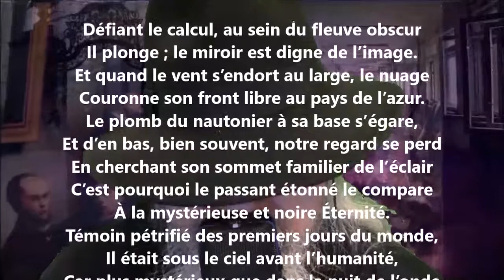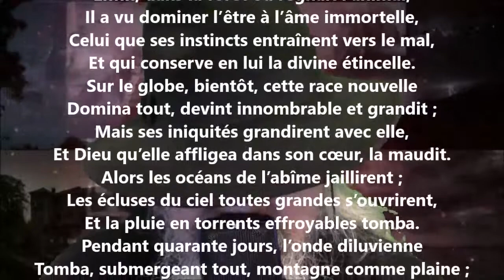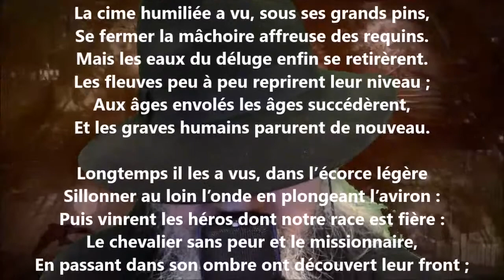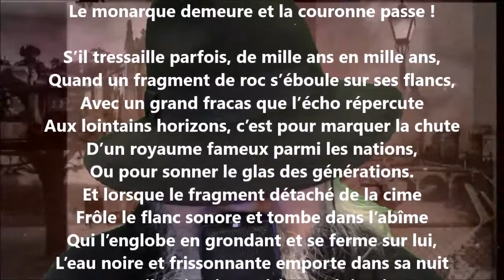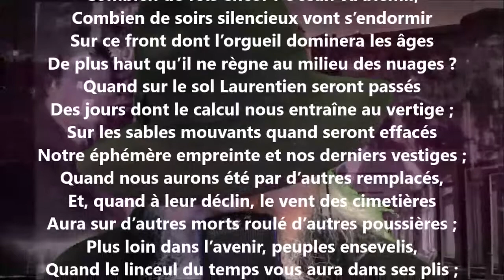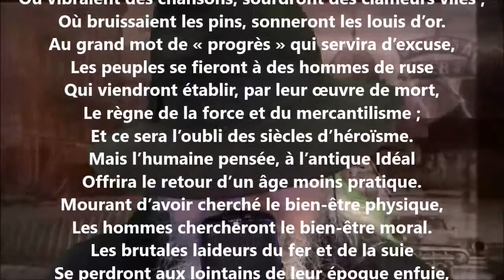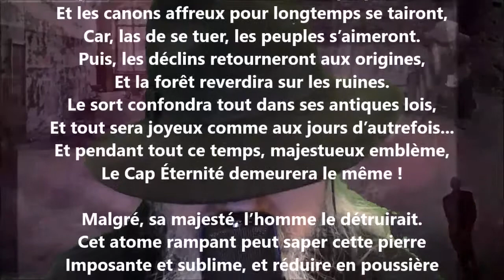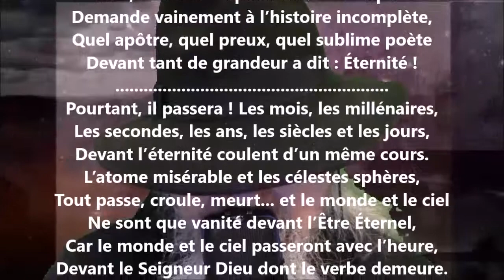Le cap Éternité - Charles Gill lu par Yvon Jean